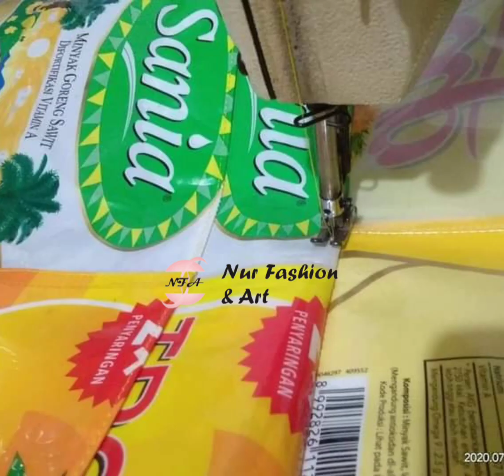Cara membuat wall planter bag